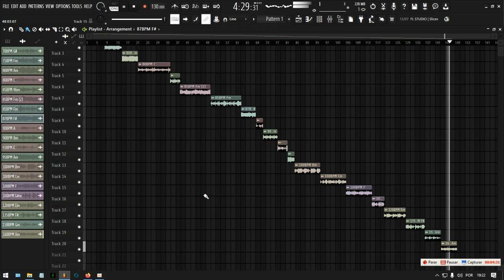[+20 LOOPS] Joey Bada$$ - 1999 Type Loops and Samples (Free Download)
- IGNORE TAGS -

Thanks God. 🙏🏼